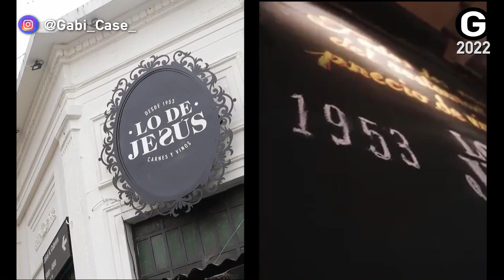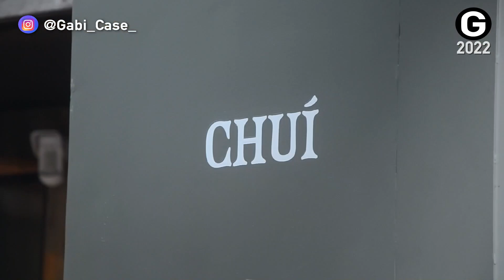Listei de 10 falsas expectativas que os brasileiros têm sobre Buenos Aires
*ESPANHOL PARA VIAGEM*
Prepare-se para tornar a sua viagem à Argentina uma experiência verdadeiramente inesquecível com o meu curso especial de espanhol para viagem! Não seja apenas mais um turista, torne-se um verdadeiro portenho e mergulhe na cultura e na vida cotidiana do país com confiança.
Aprenda não apenas o básico, mas também todas as dicas e truques necessários para se comunicar como um local. Saiba como pedir informações com facilidade, fazer pedidos em cafés e restaurantes com segurança e até mesmo andar de ônibus ou metrô sem nenhum problema.

*GUIA O QUE FAZER EM BUENOS AIRES COM CRIANÇA*

*DEGUSTAÇÃO DE VINHOS EM BUENOS AIRES*
ALMACEN 1249 , fica na rua Arenales número: 1913 - Recoleta
Degustação paga, informe-se previamente e agende seu horário
Peça seu brinde, um acessório exclusivo, mencionando: Gabi Casé
OBS: Se for membro do canal e agendar comigo, eu acompanho presencialmente sua degustação na loja.

*MEU CURSO*
Curso de 4 meses com professores nativos. Nem pense duas vezes, você vai adorar.

* PARA SER MEMBRO* :
Escolha o patamar de sua membresia e descubra os benefícios correspondentes. Vale a pena, é a melhor forma de ter contato comigo.

00:00 intro

Gabi Casé